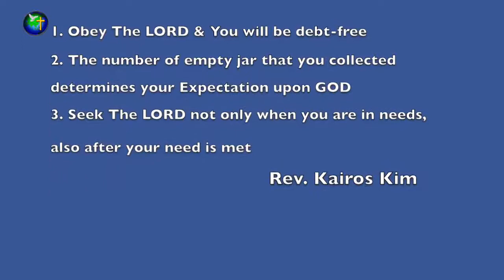"What do you have?" - Rev. Kairos Kim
HIC Sunday Worship Service | 20 Aug 2017 |